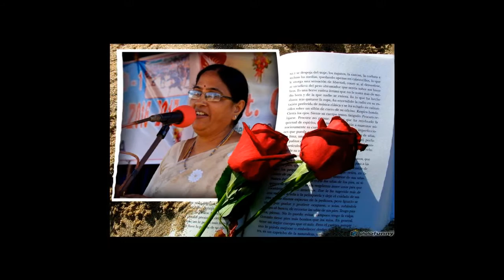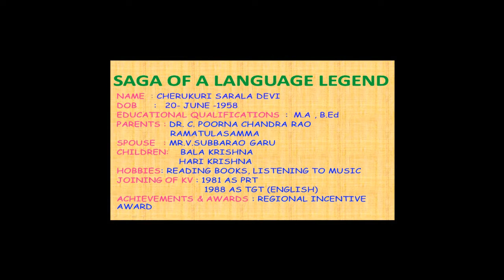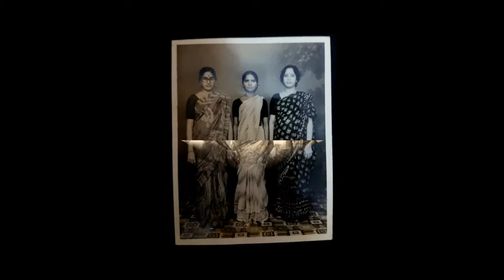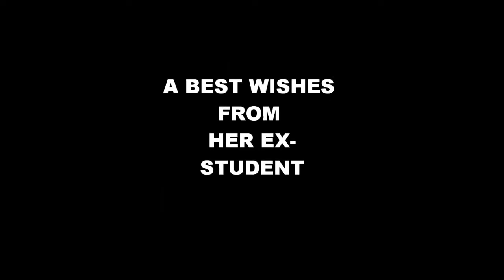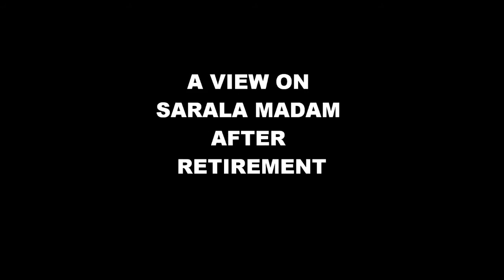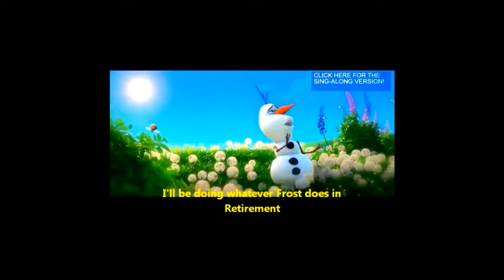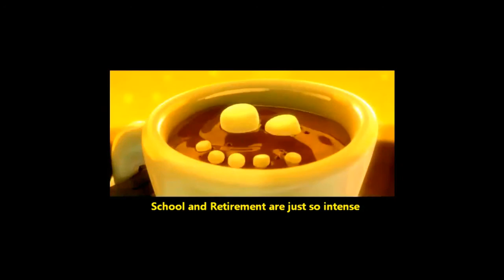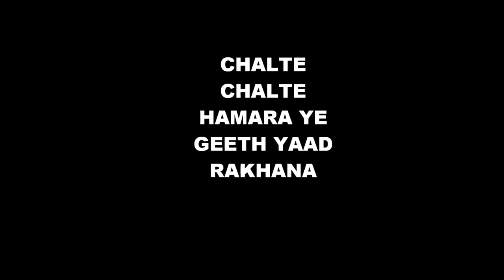A Clip on Sarala Devi Madam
Super Annuation day